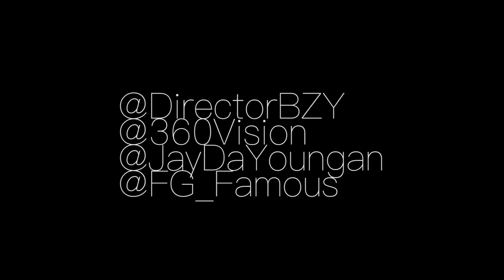[Before The Fame] JayDaYoungan in studio vlog "Bogalusa,La" [DirectorBZY]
Jay Da Youngan work on upcoming project in studio with FG Famous.